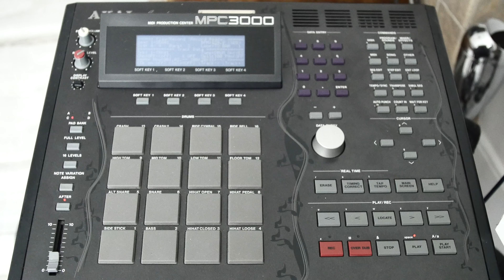AKAI MPC 3000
AKAI  MPC   3000   DRUM  TRACK   MORE  TOO COME